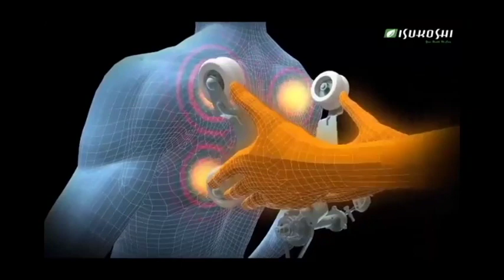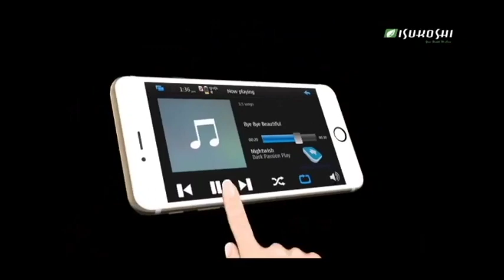Best Massage Chair Ever? The Isukoshi Royal Emperor Massage Chair | PLUG INS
This one will really make you feel like a king. The Isukoshi Royal Emperor Massage Chair comes with cutting edge 3D healthcare technology and is leather stitched that makes it close to a royal treat.

Buy this incredible massage chair on the Plug Ins website today!

The pure leather construction and stylish design, clubbed with this recliner's exceptional performance ensures it delivers the best chair massage.

- Cutting edge 3D healthcare technology
- Made from pute leather construction
- Zero gravity functiom
- 2nd generation 3D technology
- Air purifier
- Mobile-app compatible
- L-shape guide
- Swing function
- Auto mode
- Air bag massage
- Full body massage
- Elaborate setup
- Provides 1200 inch of body therapy

Buy online the very best in technology from Plug Ins today. Discover a large range of products for sale on our website and have it delivered straight to your doorstep anywhere in Dubai, Abu Dhabi & The UAE.